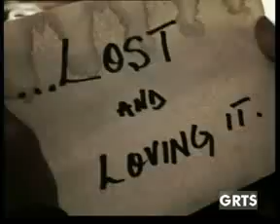GRTS 03 10 2012 2110 GMT